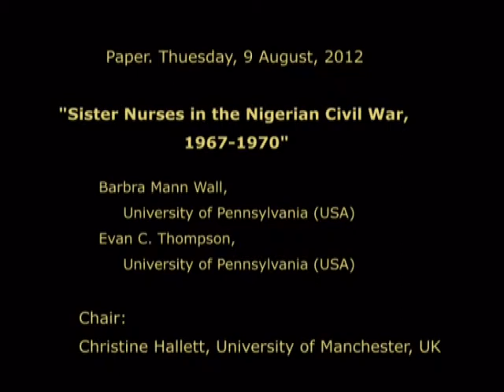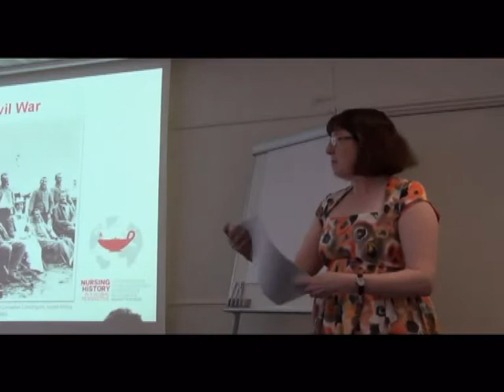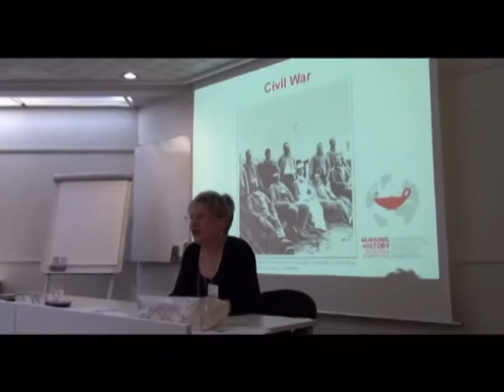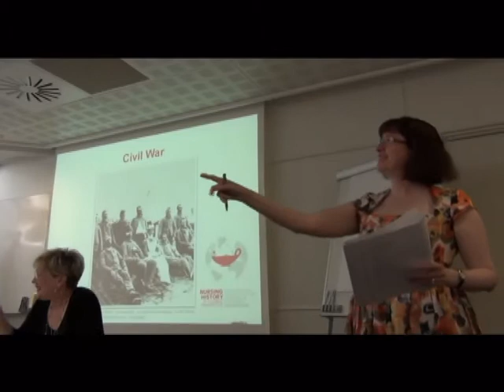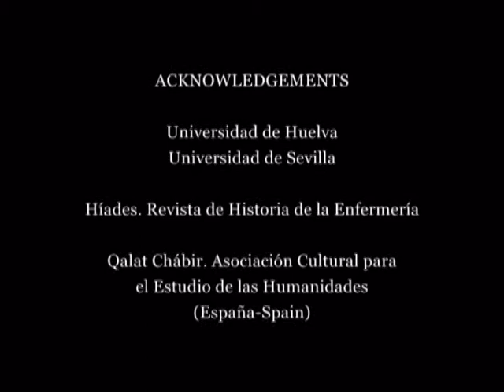NHGP BARBRA MANN WALL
- International Nursing History Conference in Denmark.
Nursing History in a Global Perspective

Section: A 3. CIVIL WAR
Thursday, 9 august 15:30 -- 17:30
Room: 605
Title: "Sister Nurses in the Nigerian Civil War, 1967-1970"
Author: Barbra Mann Wall, PhD, RN, FAAN, Assoc Prof., Evan C. Thompson Endowed Term Chair for Excellence in Teaching, Assoc. Dir., United States